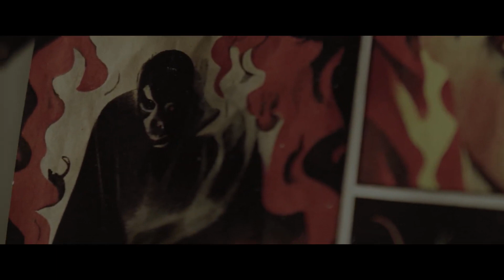YOU SHALL NOT SLEEP TONIGHT Official Trailer (2024) | HD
A boy is haunted by terrifying nightmares where a monster lurks inside the closet. To his relief, his father appears in the middle of the night helping him to face his fears. But the boy will begin to question the true nature of these apparitions, having to face the truth about his father's destiny and the evil force that threatens to consume him.